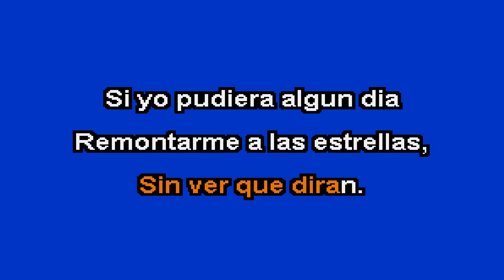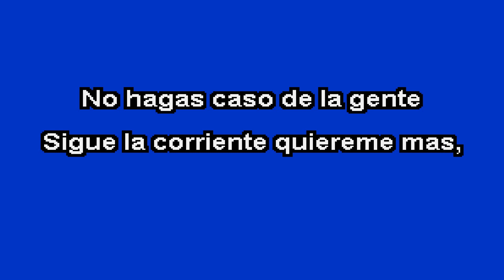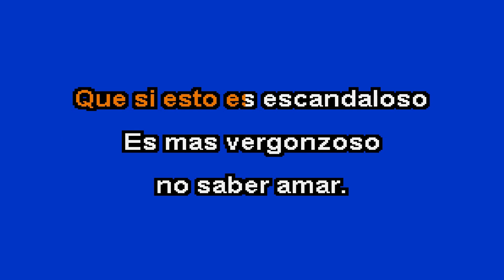escándalo - bronco - karaoke